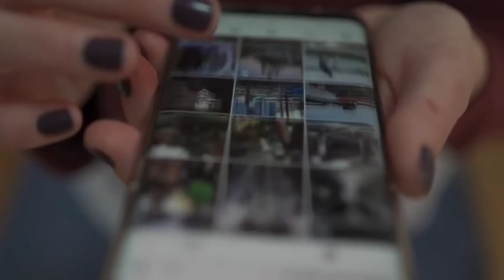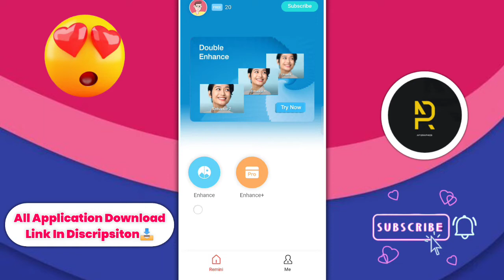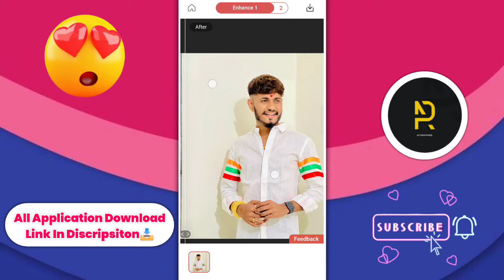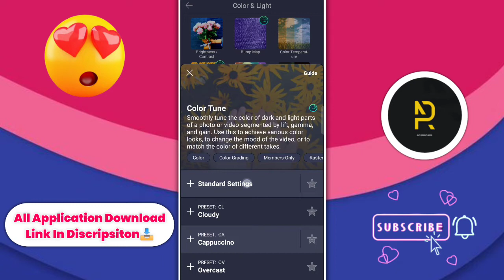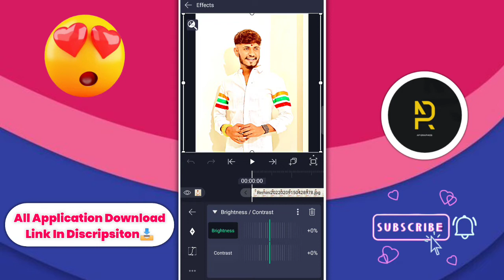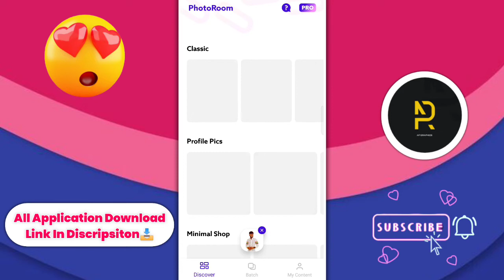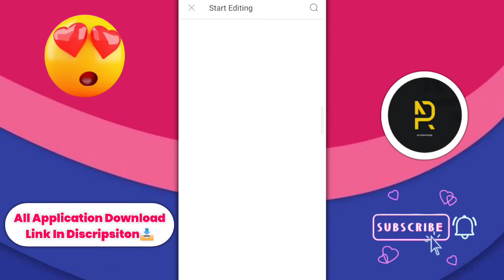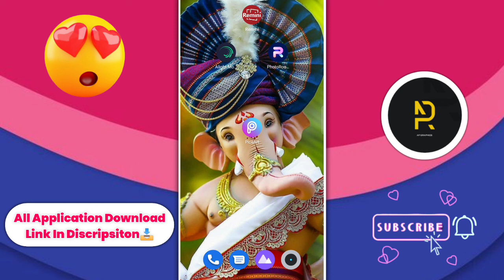Photoshop सारखा Oil Paint Effect Mobile मध्ये..! | BANNER EDITING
About This Video:
Photoshop sarkha oil paint effect mobile madhe kasa maraycha hyache full information hya video madhe dileli ahe tari video ek no. Ahe shevat paryant baghun ghya thank you so much😊

⭕️ 𝗠𝗔𝗧𝗘𝗥𝗜𝗔𝗟𝗦 ➵ All Applications Avelabel On Our Telegram Channel Join Telegram,

◼️𝗦𝗢𝗖𝗜𝗔𝗟 𝗠𝗘𝗗𝗜𝗔 ➵

▶️ 𝗦𝘂𝗴𝗴𝗲𝘀𝘁𝗲𝗱 𝗩𝗶𝗱𝗲𝗼𝘀 ➵

◼️𝗖𝗿𝗲𝗱𝗶𝘁𝘀 ➵

◼️ 𝗤𝘂𝗲𝗿𝗶𝗲𝘀 𝗦𝗼𝗹𝘃𝗲𝗱 :-
1) oil paint effect on mobile
2) Photoshop oil paint effect
3) Photoshop oil paint effect on mobile
4) Photoshop sarkha oil paint effect mobile madhe
5) banner editing oil paint effect
6) oil paint effect